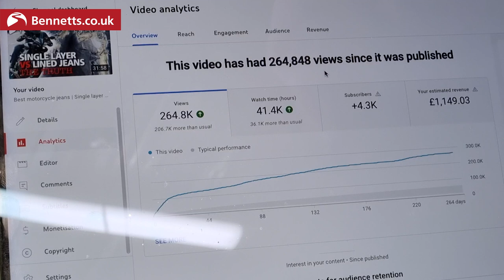We donated our 'best motorcycle jeans' revenue to a motorcycle charity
Back in March 2022 we made a video looking at the difference between single layer and lined motorcycle jeans. In it, we promised that all the revenue it made by Christmas 2022 would be donated to a UK motorcycle-related charity.
We asked you to post worthy causes in the comments, and now it’s time to see how much money it made, and which charity’s going to get it…

LET’S CONNECT!